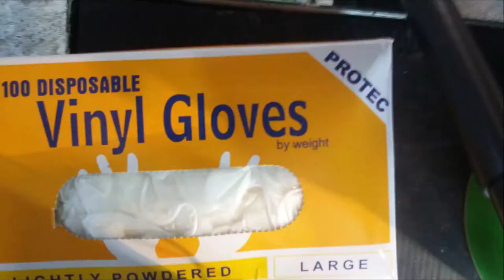Painting with chicken whites